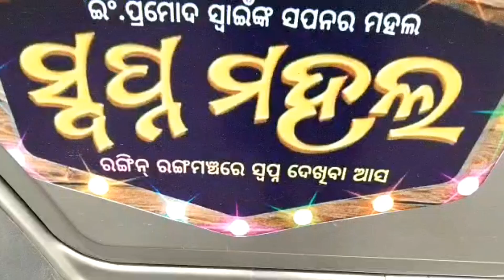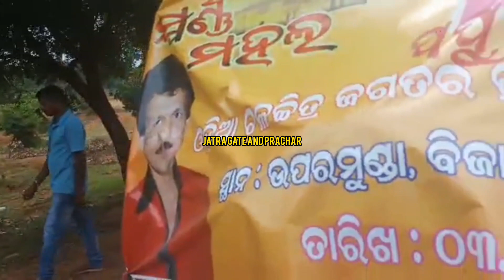Jatra Swarna Mahal VS Jatra Swapna Mahal Prachar Gadi 2022/ New VS Prachar Gadi/ Odia Jatra